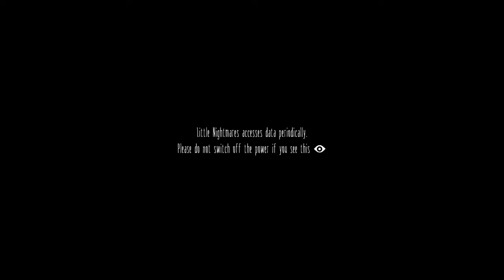[PS4] (((john podesta chases children simulator)))